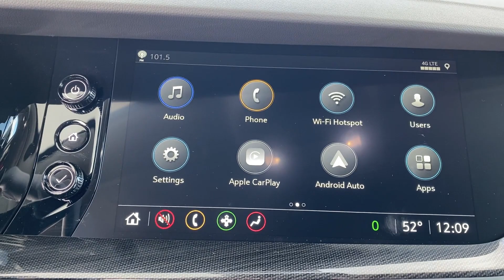2023 Buick Envision Preferred Tuscaloosa AL, Northport AL, Columbus MS, Meridian MS, Hoover AL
Barkley Buick GMC is located at 3575 Skyland E Blvd, Tuscaloosa, AL 35405 and can be reached by phone via . We are your top choice when it comes to New and Pre-Owned Buick GMC vehicles in Tuscaloosa AL, Northport AL, Columbus MS, Meridian MS, Hoover AL

2023 Buick Envision Preferred LRBFZMR45PD233385 Video

With our large New Buick GMC Inventory, we have the perfect new car, truck or SUV to fit your needs!

With our large Pre-Owned Inventory, we have the vehicle you’re looking for!

Thank you for considering Barkley Buick GMC as your premier Alabama Buick and GMC dealer. We look forward to helping you with all your new car needs and hope to see you soon!